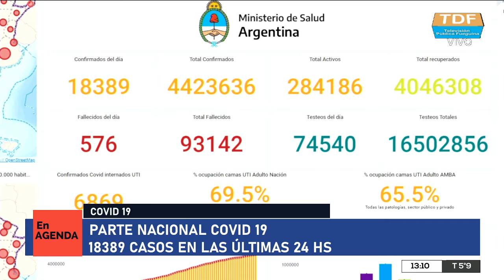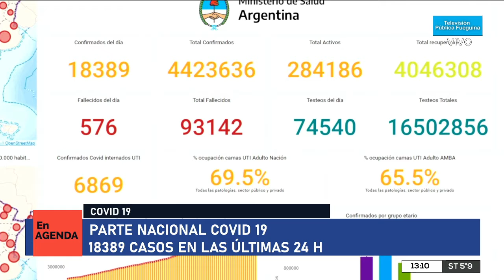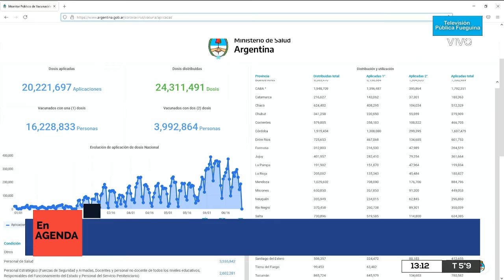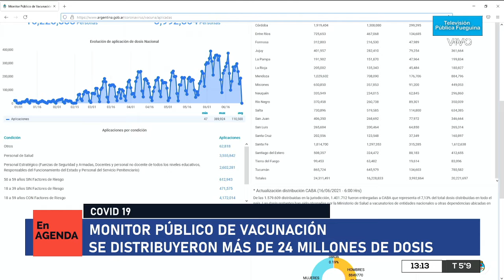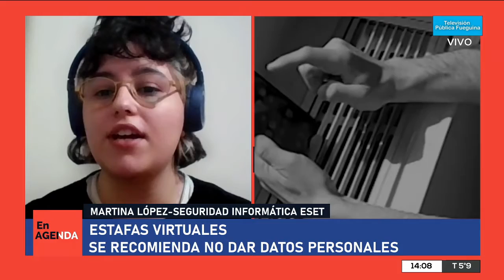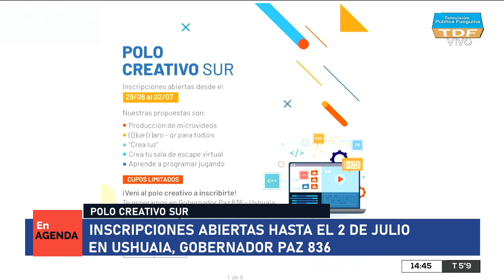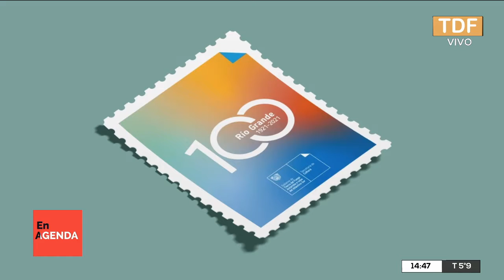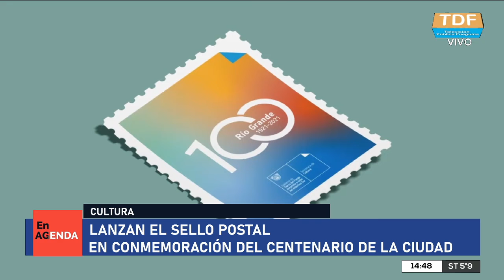EN AGENDA 29-06-2021